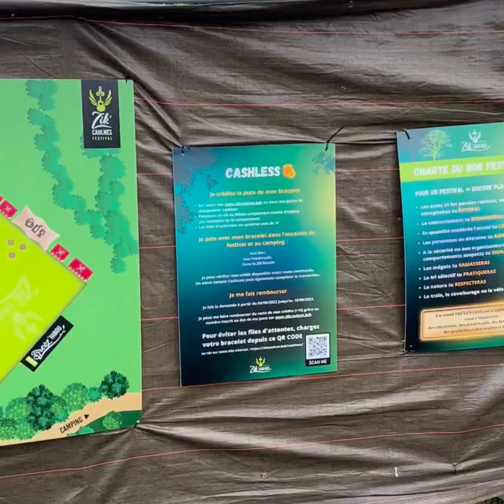Festival Zik'Caulnes - 1ère édition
Encore MERCI au festival Zik'Caulnes pour ce week end de folie ! Nous, on remet ça quand vous voulez ! 🎉🤩🥳🤘🏻
Merci aux artistes : Emane, Cali, Ykons, Skip the Use, Eighty, Mosimann, 21 Juin le duo, Cats on Trees, O c'est nous, Kendji, Kalika et Klingande.